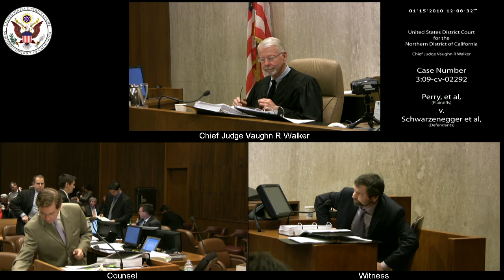Perry et al v. Schwarzenegger et al, 3:09-CV-02292 2010-01-15_10h-59m-46s